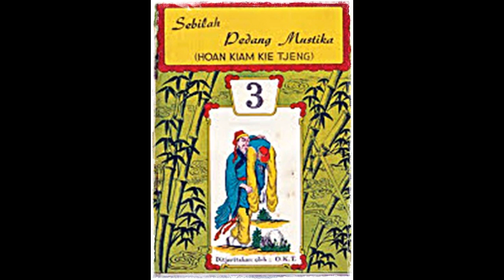Seri Cerita Silat Sebilah Pedang Mustika Jilid 3